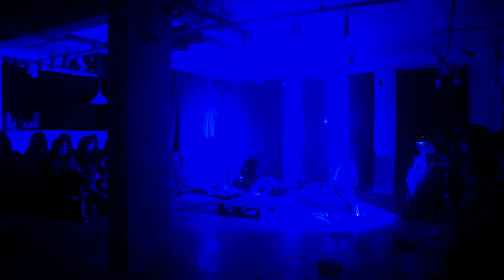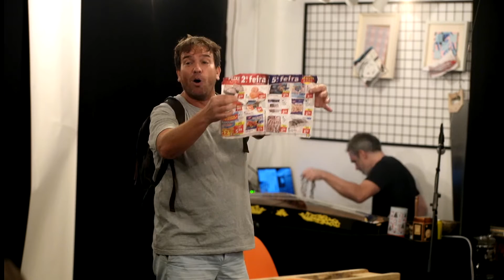TSR 2021: Performance - "Não querer saber de nunca saber para onde ir:.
NÃO QUERER SABER DE NUNCA SABER PARA ONDE IR.

Monólogo / Performance musical
Ezaak Ez, François Girouard

《 無 處 可 去 》

NOT CARING OF NOT KNOWING WHERE TO GO.

IDIOMA | 語言 | LANGUAGE: PT | 葡文